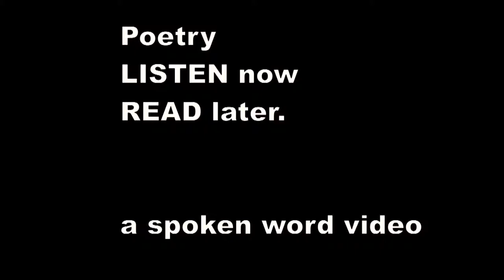There was a Young Lady of Dorking - Edward Lear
There was a Young Lady of Dorking,
    Who bought a large bonnet for walking;
    But its color and size so bedazzled her eyes,
    That she very soon went back to Dorking.